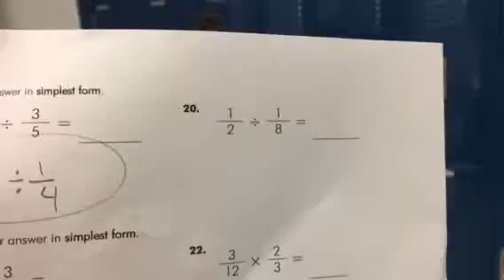Dividing mixed numbers